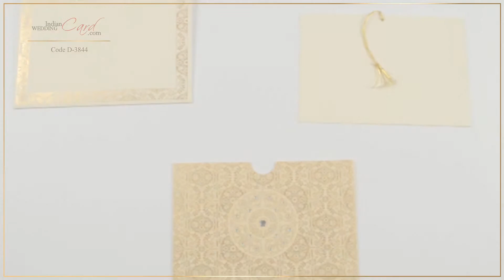D-3844, Beige Color, Designer Multifaith Invitations, Wedding Invitations, Interfaith Wedding Cards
Paper : Beige color Jute mottled handmade paper (200gsm) for pocket style card. 2 inserts and mailing envelope in cream paper (230gsm).
Description : Simply elegant! The card is in form of pocket, which holds the 2 inserts to be pulled out with a tassel. The Golden paisley design all over front with rhinestones looks absolutely stunning. Envelope has border matching to front while the inserts are plain.